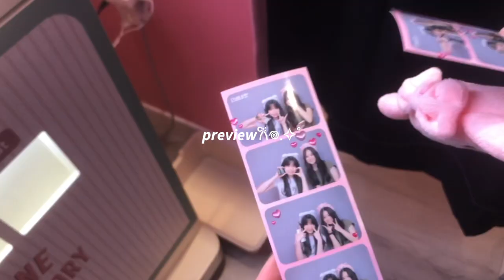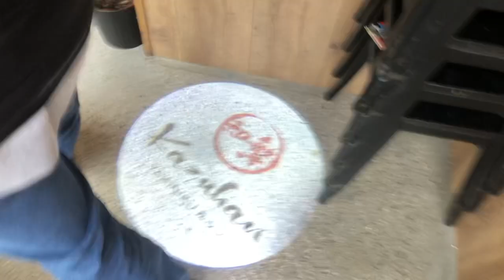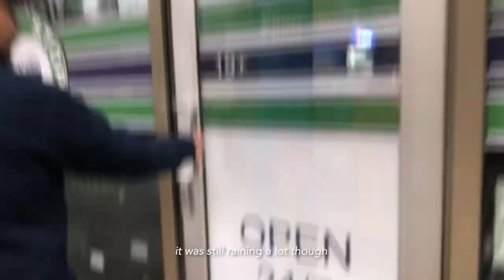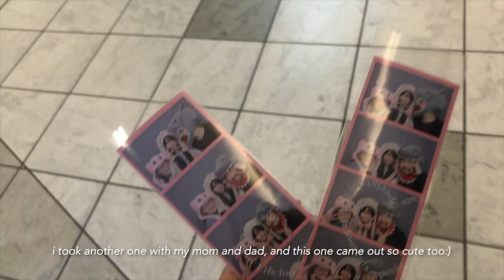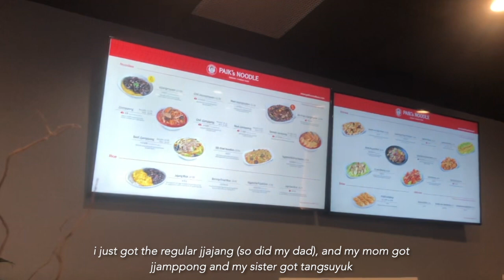spring break vlog 🌸| vancouver: haircut, nails, shopping, what i eat!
vancouver vlog, i hope u like it! this is heavily inspired by saranghoe!